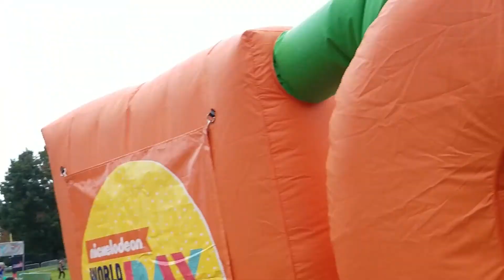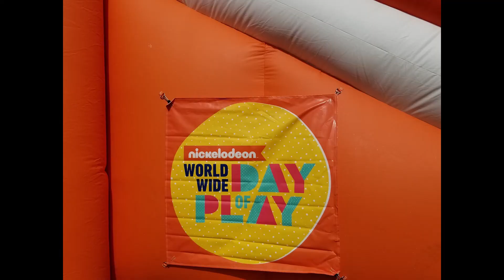Nickelodeon Worldwide Day of Play | BFFs in the BIG City!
Nickelodeon Worldwide Day of Play is an event to gets kids moving!

Join us for the adventure.

Each year the tour heads to a bunch of cities in the United States.

We went to the last stop on the tour in Brooklyn, NY!

Mark your calendars for 2019 and join Nickelodeon's World Wide Day of Play with your family.

Love,